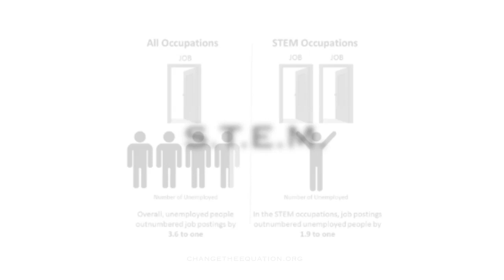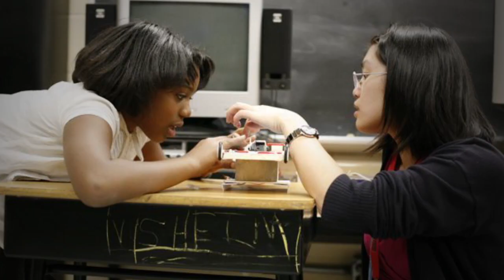US2020 - Our Mission and Goals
What is US2020? How are we igniting 'moments of discovery' in students to gain interest and pursue a future in STEM (Science Technology Engineering and Math)?

US2020 is a new organization developed from a White House call to generate large-scale, innovative solutions to our STEM education challenge, with a focus on increasing access to STEM careers for girls, underrepresented minorities, and low-income children. Announced by President Obama at the National Science Fair, US2020 will match 1 million STEM mentors with students at youth-serving nonprofits by the year 2020, creating 'moments of discovery' for the next generation of STEM professionals, from kindergarten through college.

US2020's Founding Corporate Partners include: Cisco, Cognizant, Raytheon, SanDisk and TATA Consultancy Services.

US2020's Corporate Members include: AfterCollege, HotChalk, Fidelity Investments, HP, and Salesforce